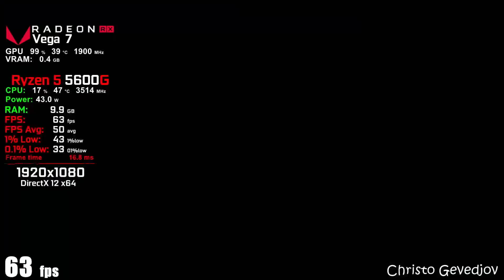Hi-Fi RUSH - Ryzen 5 5600G Vega 7 & 16GB RAM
1080p + FSR Quality: 0:00
1080p: 2:50
900p: 6:00
720p: 9:16
720p + FSR Quality + High Settings: 12:45

PC Specs:
CPU: Ryzen 5 5600G 3.90 ghz (Boost 4.40 ghz)
CPU Cooler: be quiet! Pure Rock Slim 2
APU: Radeon Vega 7 Graphics 512MB
SSD: 120GB SATA Kingston A400
SSD 2: M.2. 2280 WD Green 240GB
OS: Windows 11 Pro 64 bit
Motherboard: ASRock B550M-HDV
PSU: 550W (BeQuiet! SYSTEM POWER B8)
16GB DDR4 3200Mhz (2x8 dual channel / CL 16 / Model: G.SKILL AEGIS)